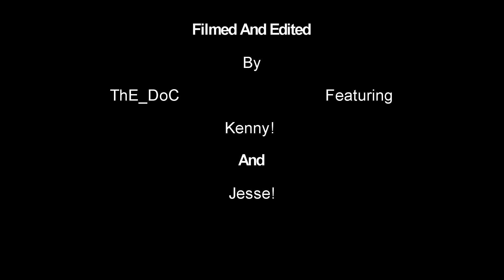Butt Lake Ridge Loop! - Go-pro Footage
The ridge loop at Butt lake, California